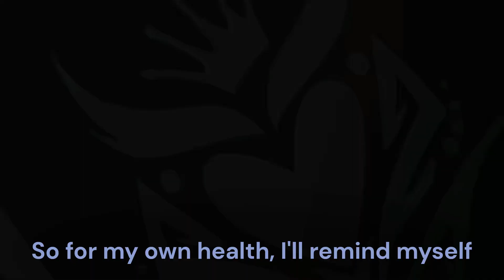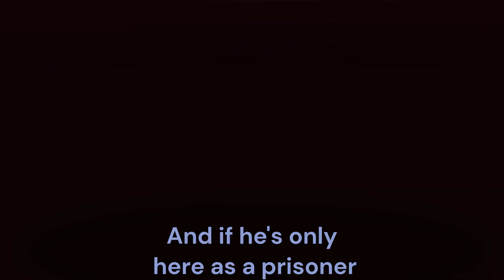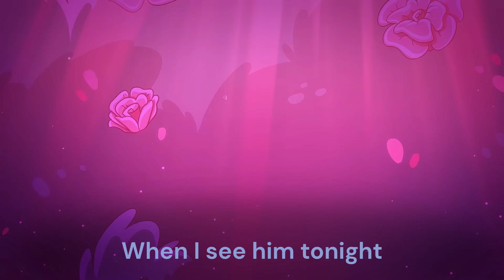When I See Him - Helluva Boss - Lyrics Addons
This song is from the series Helluva Boss Season 2 Episode 8 Full Moon

VivziePop - @SpindleHorse